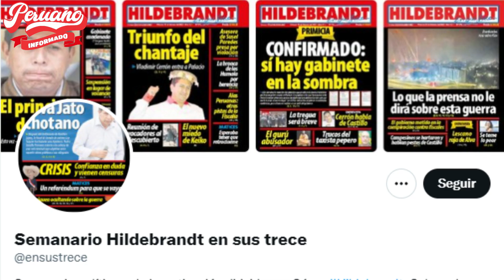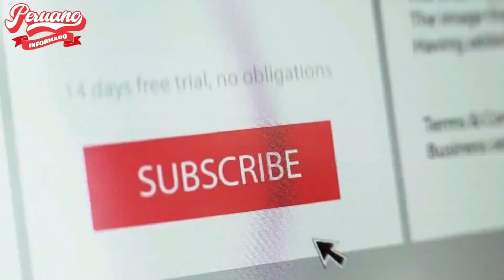CÉSAR HILDEBRANDT SEÑALÓ QUE ALBERTO FUJIMORI ESTÁ MUY ENFERMO Y QUE YA ES MOMENTO QUE DEJE EL PENAL